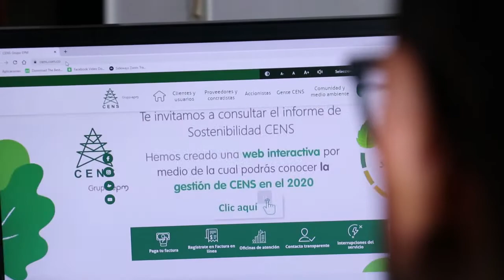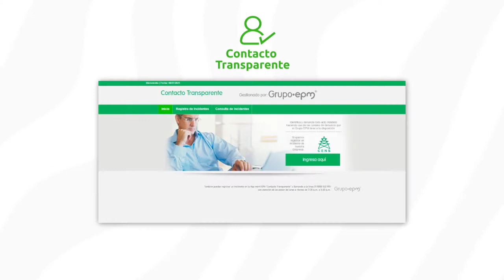CENS cuenta con la Línea Ética Contacto Transparente